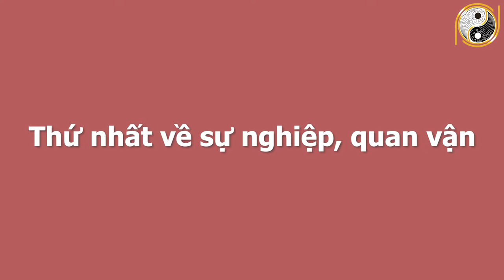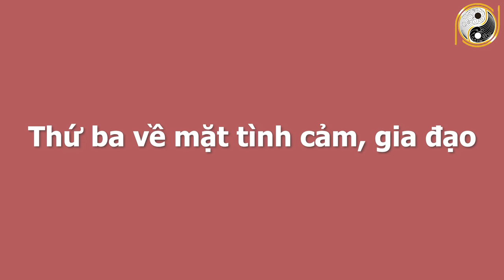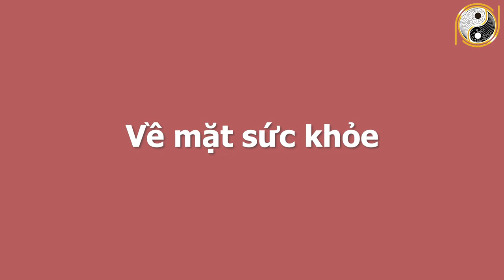Xem Tử Vi Tuổi Tân Hợi 1971 Tháng 6 Âm Lịch Hút Cạn Lộc Trời, GIÀU SANG ĐỔI ĐỜI, Tiền Tỷ Trong Tay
01. Linh phù giải hạn
02. Hồ lô hóa giải Ngũ Hoàng
03. Mai Hoa Phú Quý
04. Gương bát quái tinh cầu
05. Kim bài thái tuế 2023
06. Vòng tam hợp Dần Ngọ Tuất
07. Vòng tam hợp Thân Tý Thìn
08. Vòng tam hợp Hợi Mão Mùi
09. Vòng Tam Hợp Tỵ Dậu Sửu
10. Bát bảo tâm kinh
11. Minh Quang pháp bảo cầu
12. Minh Quang pháp bảo lục giác
13. Tỳ Hưu Lộc Tài (Đồng)
14. Tỳ Hưu Khai Vận ( Bạch Ngọc)
15. Bách Niên Tụ Tài ( tụ tài lộc)
16. Song long ngọc ấn ( ấn thăng quan)
17. Kim bài ngũ Lộ Thần Tài
18. Hồ lô bình an ( treo xe)
19. Móc khóa văn xương
20. Ống bút văn xương gỗ đào
21. Bút văn xương gỗ đào
22. Bút văn xương gỗ đào nhỏ
23. Hoa mai kim tiền ( mạ vàng )
24. Các vật phẩm phong thủy khác Xem Tử Vi Tuổi Tân Hợi 1971 Tháng 6 Âm Lịch Hút Cạn Lộc Trời, GIÀU SANG ĐỔI ĐỜI, Tiền Tỷ Trong Tay.
Trong chương trình ngày hôm nay Phong Thủy Gia Cát sẽ chia sẻ với quý vị về vận hạn, hung cát cũng như mọi khó khăn, thuận lợi của mệnh chủ tuổi Tân Hợi trong tháng 6 âm lịch năm Tân Sửu. Cụ thể hơn thông qua tử vi trong thời điểm này, mệnh chủ tuổi Tân Hợi sẽ biết được cuộc sống có những thay đổi như thế nào với năm trước? Liệu có điều gì tốt sẽ xảy đến hay là không? Xin mời quý vị và các bạn cùng theo dõi chương trình ngày hôm nay nhé!